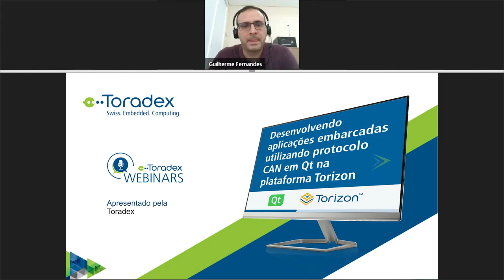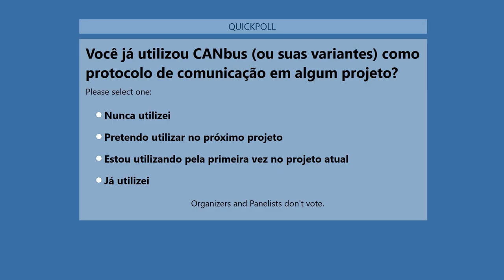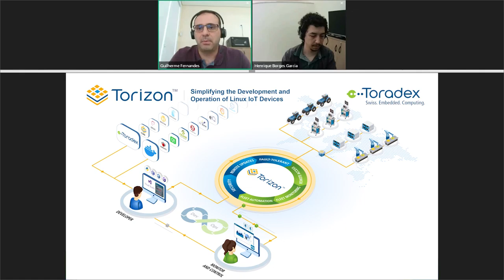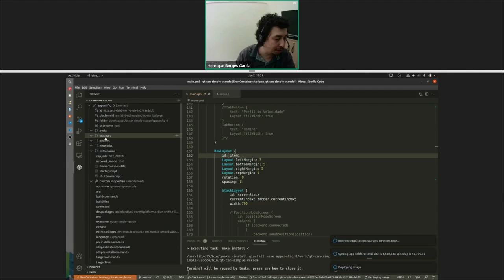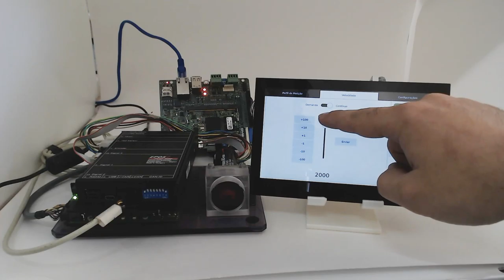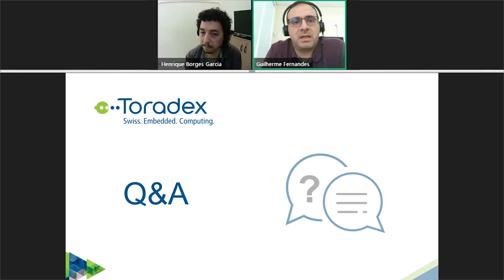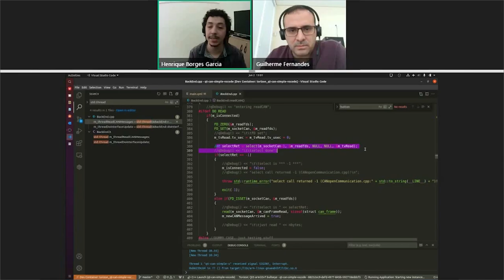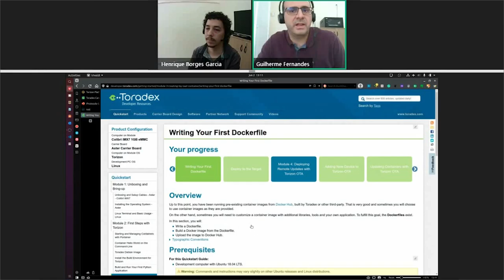Desenvolvendo aplicações embarcadas utilizando protocolo CAN em Qt na plataforma Torizon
O protocolo CAN (ou CANbus) está se tornando cada vez mais popular dado seu vasto uso na agricultura de precisão. Por padrão, tratores utilizam o protocolo ISOBUS que é o padrão agrícola, baseado em CANbus. Neste webinar faremos um live coding em que acessaremos um motor por meio da interface CAN utilizando a plataforma Torizon, que permite focar no desenvolvimento da aplicação, não se preocupando com a complexidade do Yocto.

Este webinar tem como objetivo apresentar e demonstrar o fluxo de trabalho para o desenvolvimento de uma aplicação de sistema embarcado com interface gráfica e comunicação CAN para o sistema operacional TorizonCore. Este webinar é adequado para pessoas que tenham interesse em entender como se desenvolve utilizando o Ecossistema Torizon, mais especificamente com interface gráfica e comunicação CAN.

Conceitos apresentados neste webinar:
 -  Como utilizar a interface CAN comunicando com uma aplicação em Qt
 -  Como o Torizon permite desenvolver um sistema embarcado abstraindo toda a dificuldade do Yocto
 -  Panorama geral do Ecossistema Torizon com foco no TorizonCore, VSCode Extension for Torizon e TorizonCore Builder
 -  Como adaptar o TorizonCore para suas necessidades de hardware
 -  Desenvolvimento de aplicação utilizando VSCode Extension for Torizon